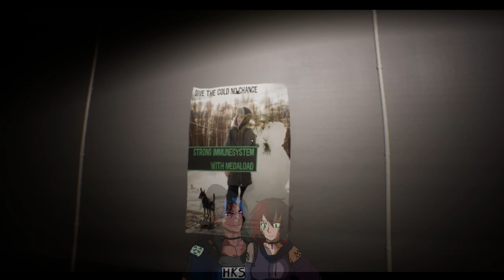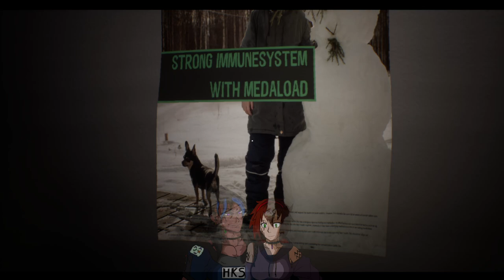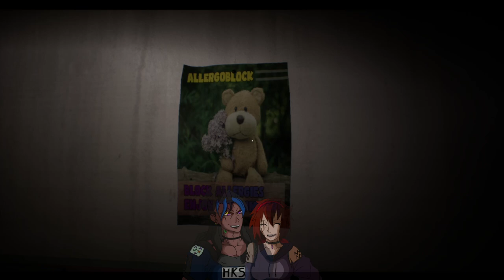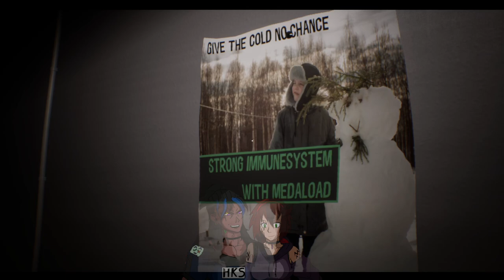THE HOUSE IS IN - Project 13 Let's Play - Part 1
IS THAT  T H E  DOCTOR HOUSE